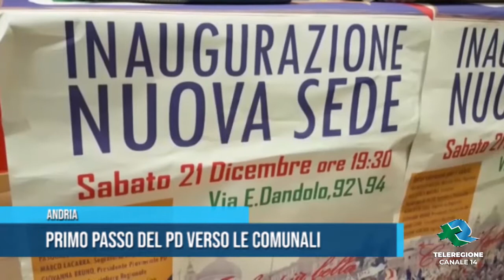ANDRIA Primo passo del Pd verso le comunali